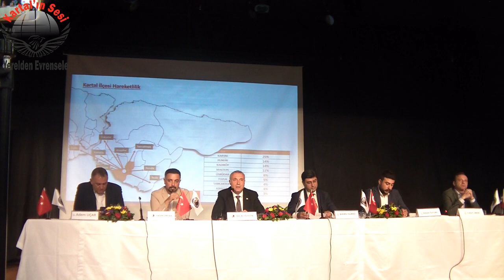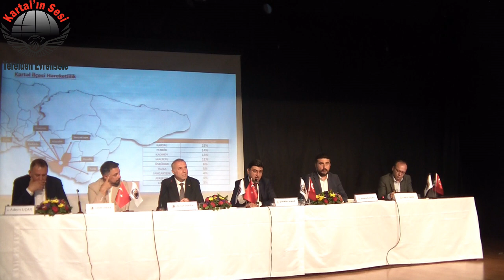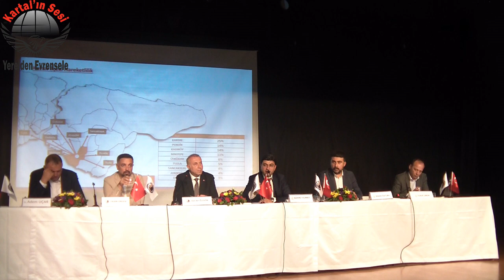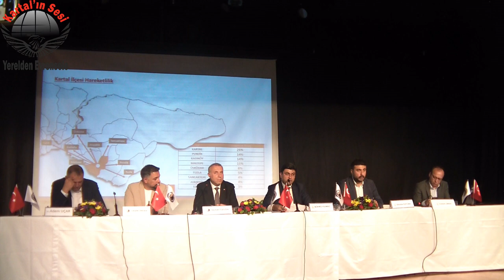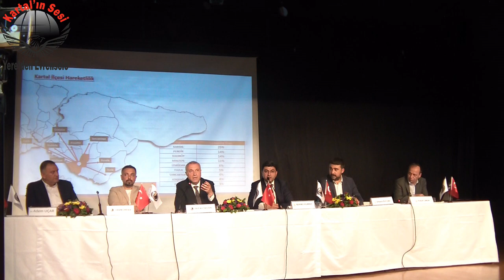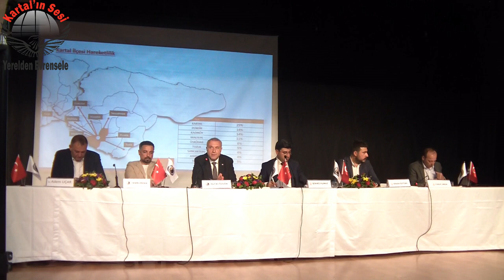İETT'nin Kartal halk toplantısında; Kartal'da İETT toplu ulaşım ve sorunlar (4)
İETT bilinen ve bildirilen sorunları çözümsüz bırakıp güzelleme yaparken, vatandaşlar İETT toplu ulaşımı kullanamadıklarını dile getirip, güvensizliklerini ifade ettiler.